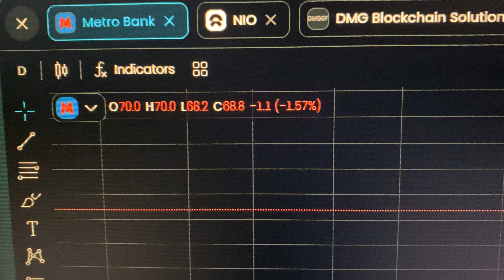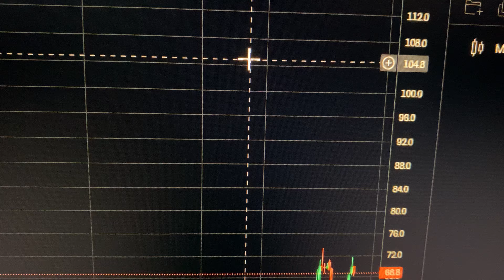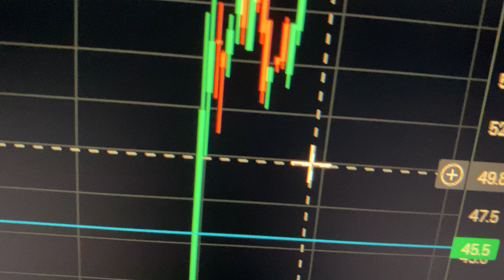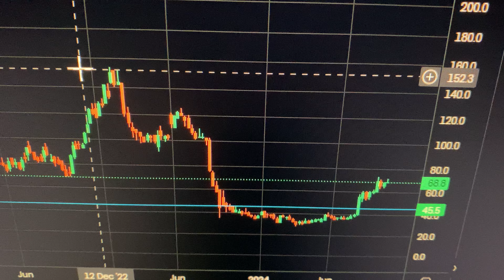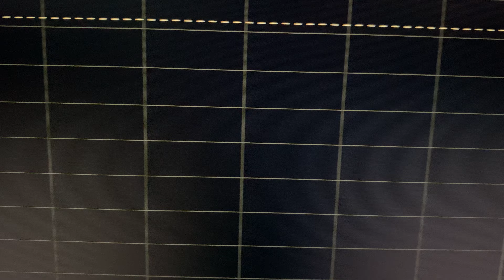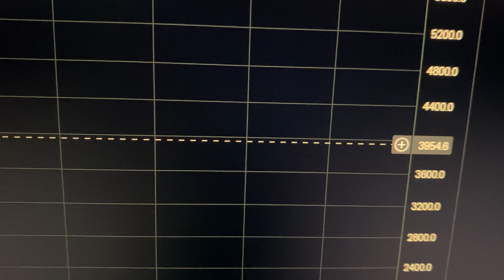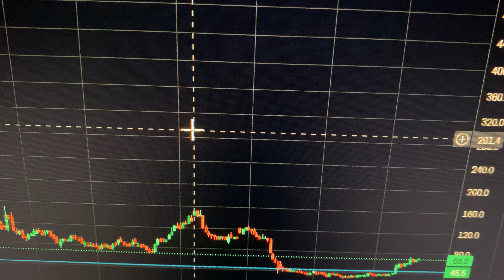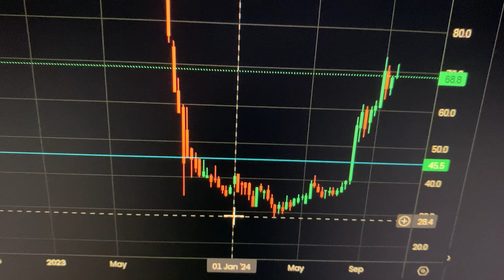Looking at Price Action MTRO Metro Bank Shares (Part 1)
In this video I look at MTRO stock price action on the chart and consider when might the breakout occur and how how might Metro Bank share price rise to. There is part two of this video, a conclusion because I pressed a button by mistake the the video ended.

$mtro

Analysis for the investing community on US and UK stocks and shares as well as global stock markets. Also videos on finance education including trading and investing. Plus stock picks, stock trends and technical analysis. Also vlogging about own trades and investments.